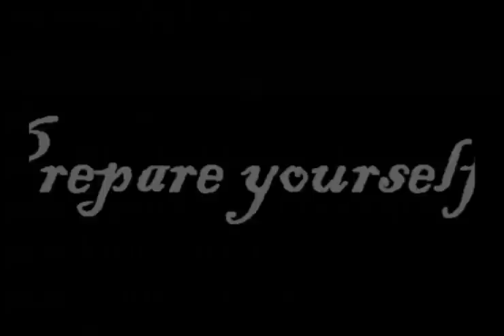Xx00bob00xx Bounty Hunter/ PvP Worlds Vid 5| Pro Pker! 10M+ Loot!!!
Wanna join Chef Hat Inc? follow this link and make an app :D